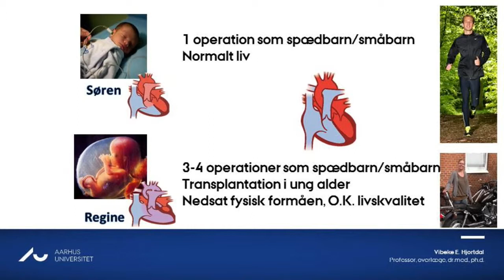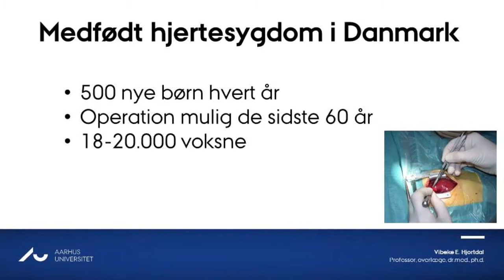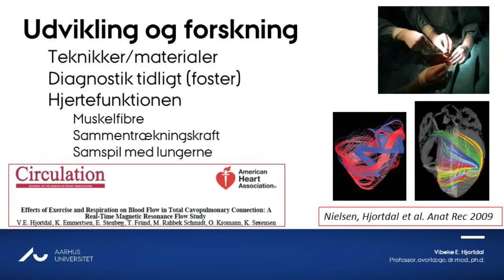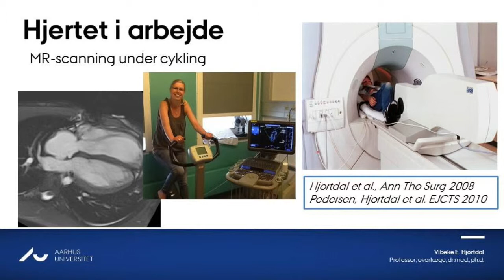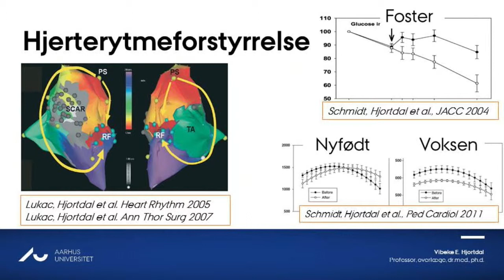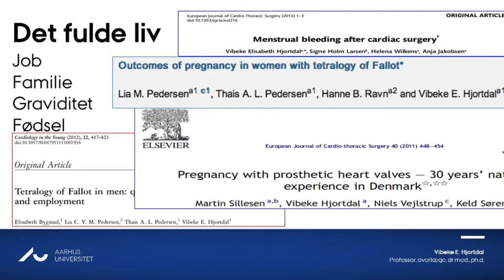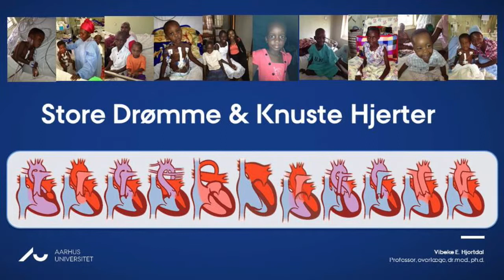Aarhus Universitets årsfest 2013: Festforelæsning